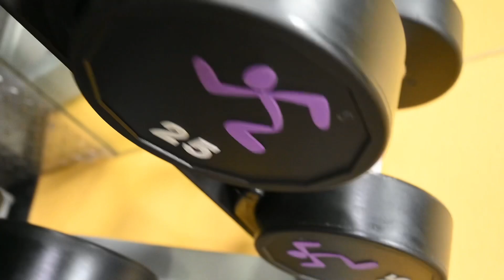Karenni motivation workout .